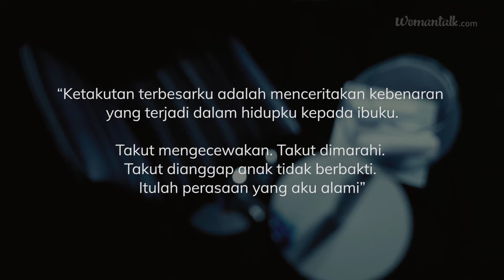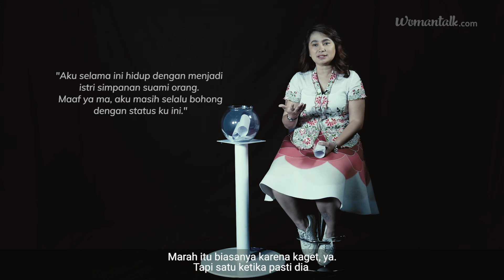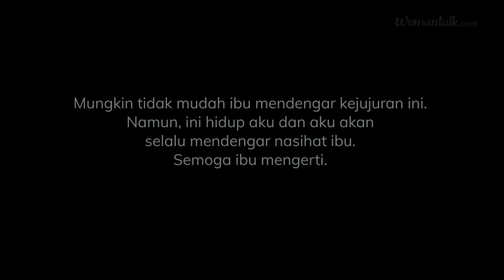Pesan Rahasia Untuk Ibu - HARI IBU 2019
Menjelang hari Ibu, 22 Desember 2019, tim Womantalk.com mengumpulkan para ibu untuk membacakan curahan isi hati anak-anak, yang jarang diungkapkan.

Ini cerita mereka.